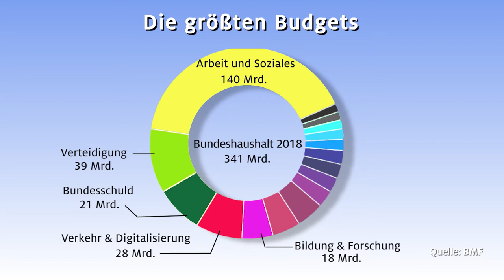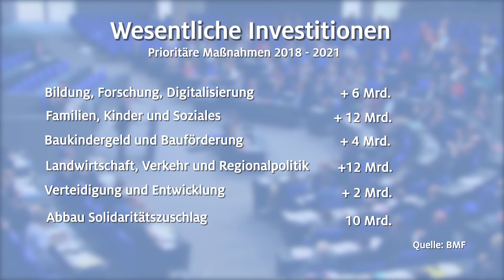Was passiert eigentlich mit Steuern und Abgaben?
Jetzt unsere kurze Zusammenfassung anschauen! 📺